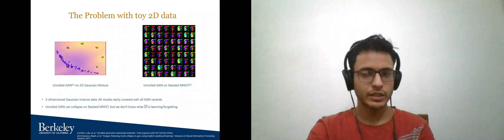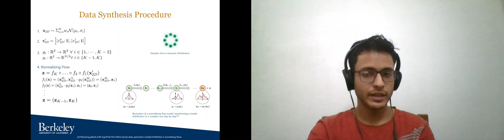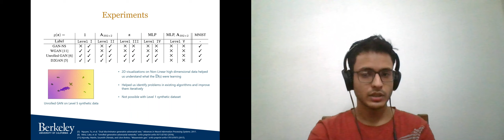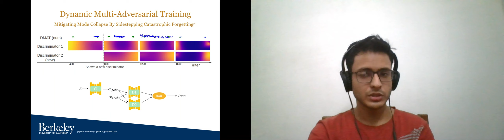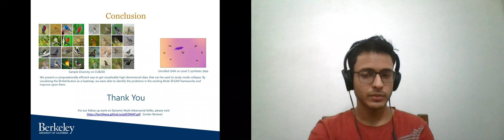BayLearn 2020: A Synthetic Data Petri Dish for Studying Mode Collapse in GANs